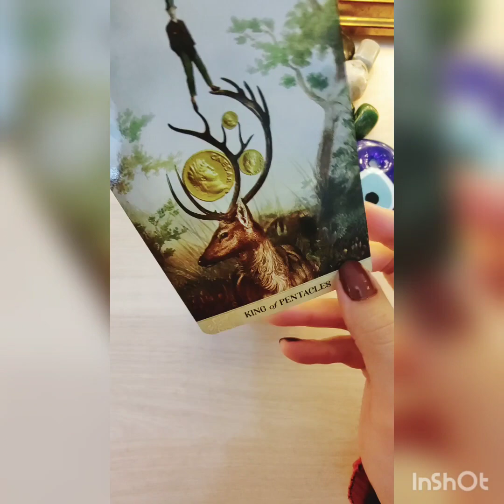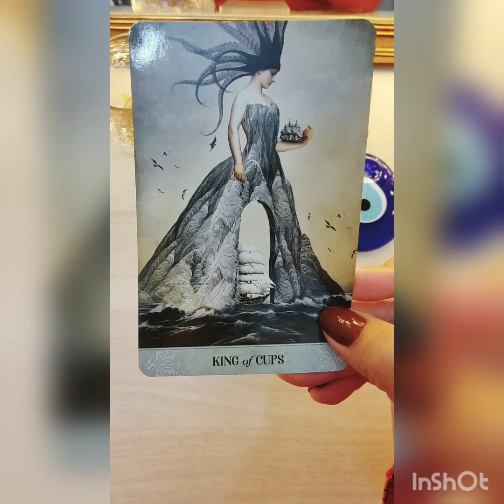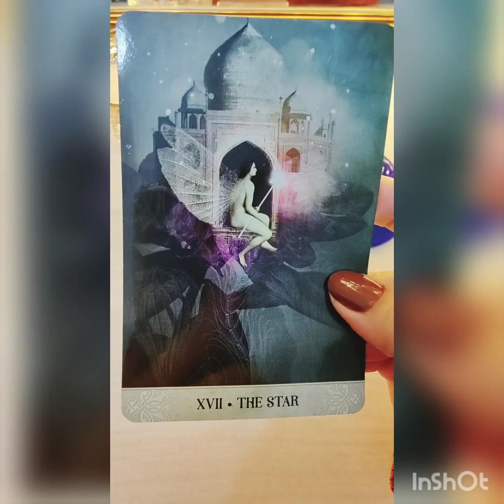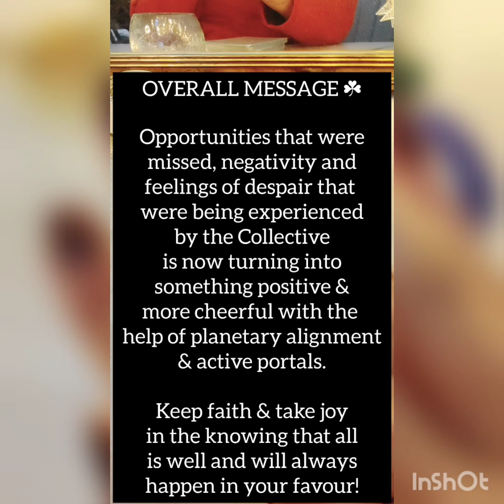Zodiac Signs🧿Blessings coming your way✨End of December 2022✨Sun Moon Rising Venus🌹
My pricing structure is below for your reference & choice:

For Twin Flames & Soul Mates:

1. Energy Checkin Reading + Answer to 2 questions + Your Guidance) = 50 USD including taxes (20-30 minute video)

2. Detailed Energy Checkin Reading + Answer to 3 questions + Your Guidance + Twin's / Soul Mate's Future actions) = 95 USD including taxes (40-50 minute video)

3. Extremely Detailed Energy Checkin Reading + Answer to 5 questions + Your Guidance + Twin's / Soul Mate's Future actions with Timeline + Outcome = 144 USD including taxes (50 - 60 minute video)

4. New or Future love personality traits + Timeline of approach or meeting + Outcome + Guidance = 55.55 USD including taxes (25-30 minute video)

5. Three card reading ( picture reading for your person's current feelings & thoughts for you) - 15.15 USD including taxes

6. One card energy checkin reading (picture reading) - 12.12 USD including taxes

7. Yes or No one card reading (picture reading) - 12.12 USD including taxes